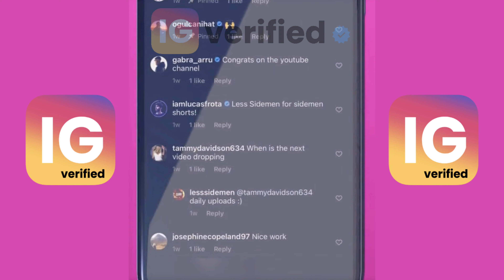IG Verified - Blue Tick Custom Comments Result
This is how our custom comments look like!